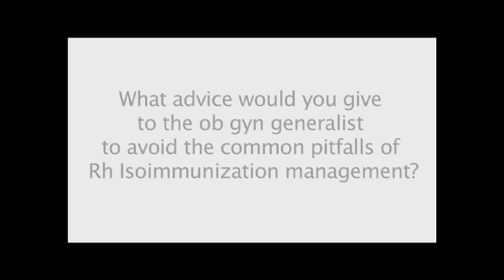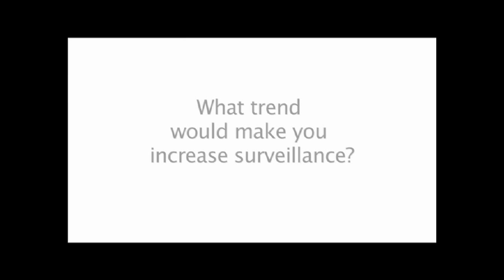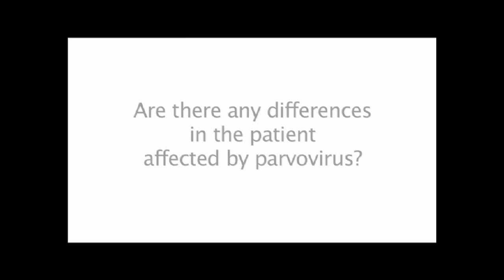Conversations with the Experts- Dr. Kenneth Moise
Dr. Kenneth Moise is from the University of Texas School of Medicine in Houston,  and Children's Memorial Hermann Hospital and co-Director of  The Texas Fetal Center.   He has a special interest in the prenatal diagnosis and minimally invasive surgical treatment of fetal disorders, and is one of the world experts in fetal anemia secondary to maternal red cell alloimmunization, twin-twin transfusion, discordant fetal anomalies in monochorionic twins and twin reversed arterial perfusion sequence (TRAP). Dr. Moise is also actively involved in the open fetal surgical repair program for myelomeningocele at the Texas Fetal Center.   Dr. Moise sat down with us after he gave Grand Rounds at Christiana Care's Department of OB GYN.